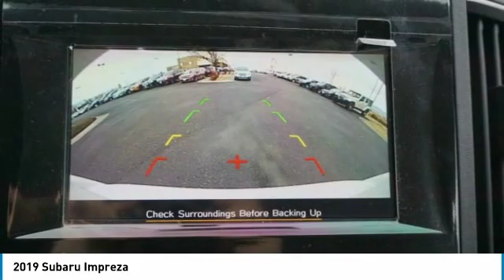2019 Subaru Impreza Loveland CO U19513